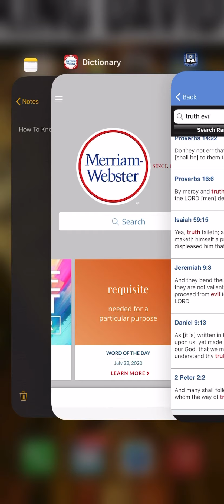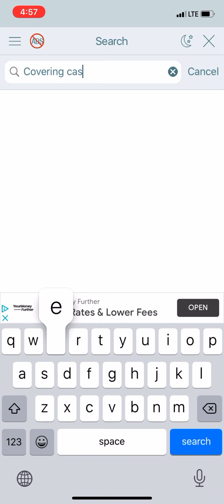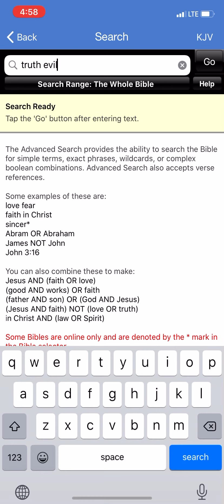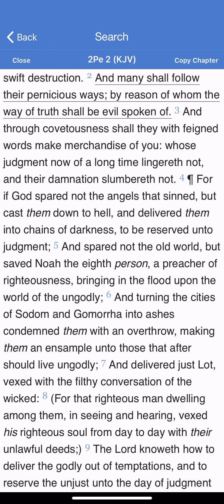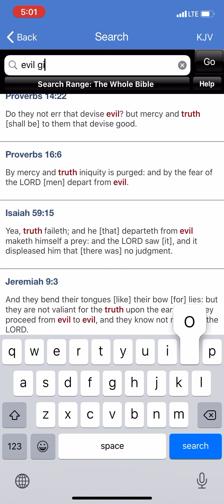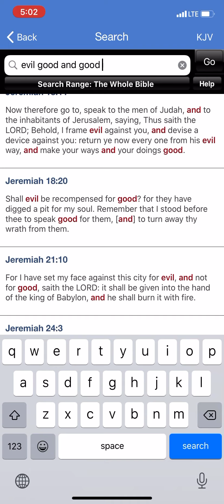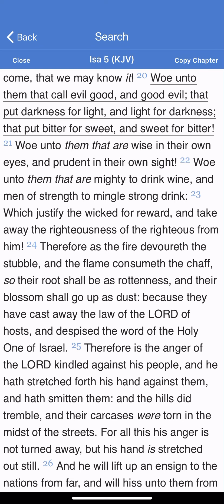Evidence Of The Current Rulership